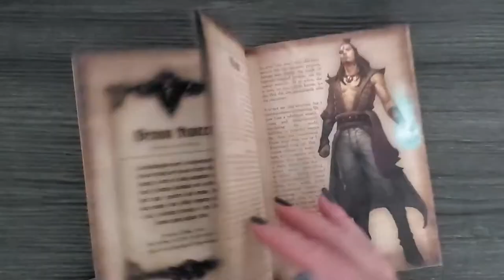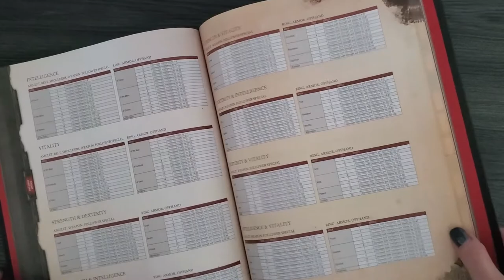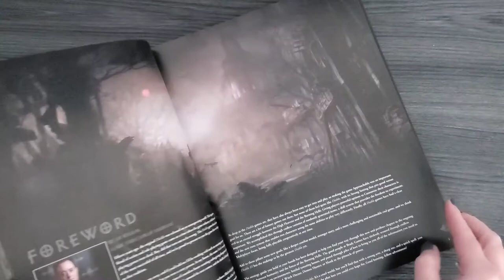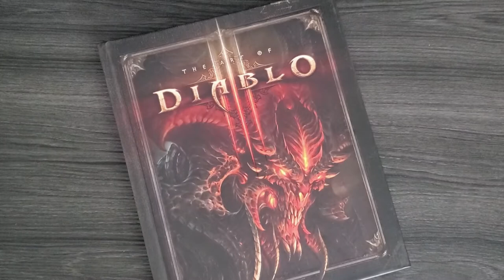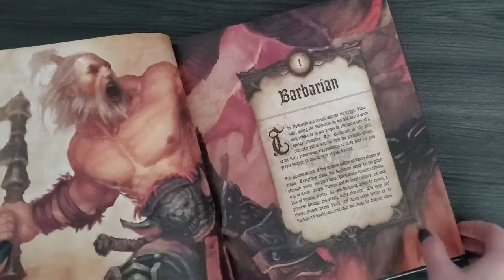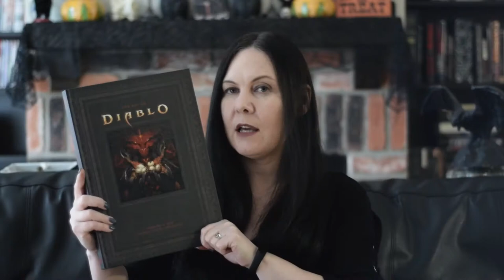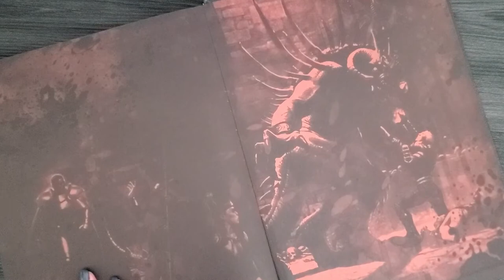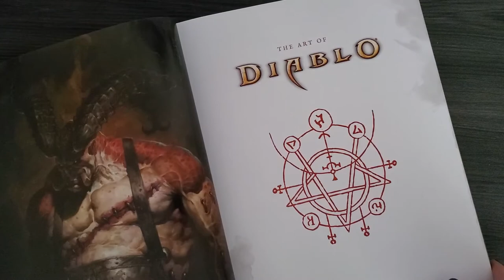Diablo 3 Strategy and Art Books ~ Gaming Book Appreciation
These Diablo related books are Typical Books ~ as noted in my last video, here are three books gifted to me over the past few years.

Diablo III Strategy Guide - 2012
The Art of Diablo III - 2012
The Art of Diablo - 2019

Pray Lied Eve 2 ▹

✮ The Gear ✮
Samsung Galaxy S10e ▹
Nikon d5600 ▹
Nikon AF-S Nikkor 50mm f/1.8G Lens ▹
Lavelier Microphone ▹
Boom arm ▹